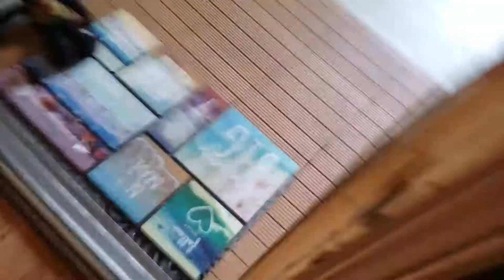Elchalkoa moves in ep9